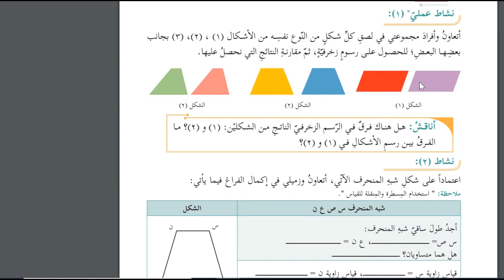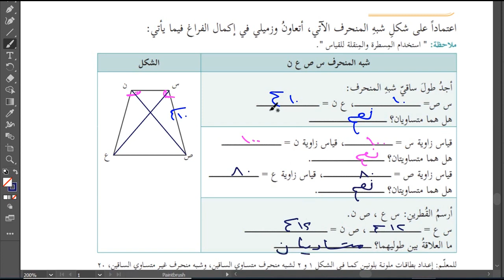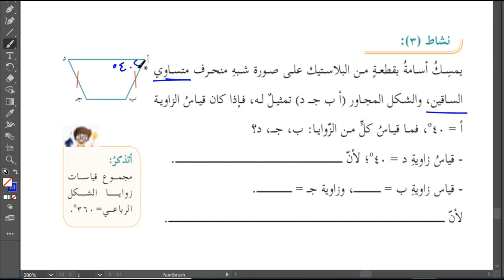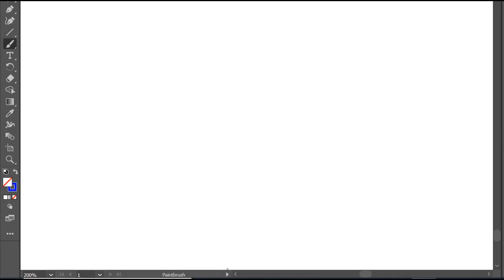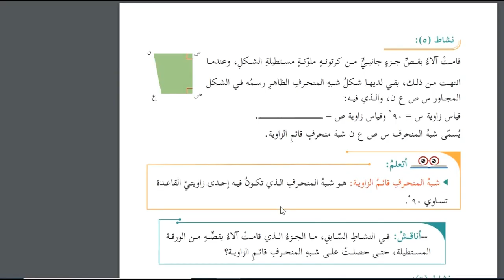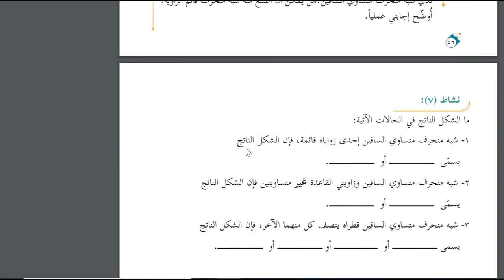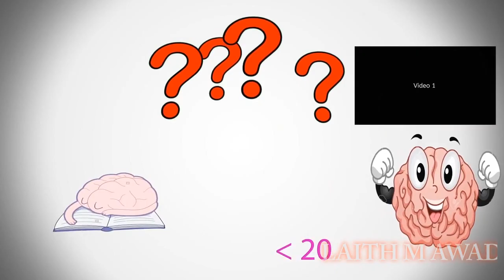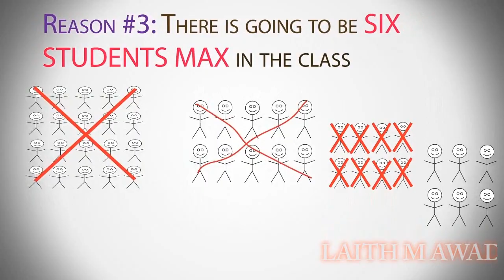حل اسئلة درس خصائص شبه المنحرف كتاب الرياضيات الصف السادس الفصل الاول المنهاج الفلسطيني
هذا الدرس عينة مجانية للاسلوب المطروح في هذا الكتاب لكي تحصل على الكتاب كاملا بالاضافة الى التواصل المباشر مع الاستاذ اونلاين رجاء تواصل معنا رقم

ملاحظة السعر مناسب جدا